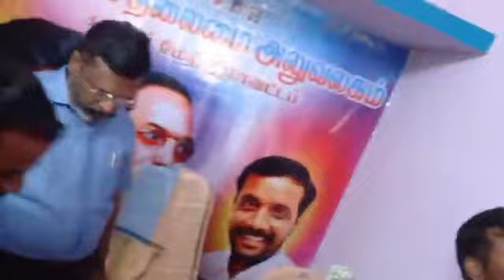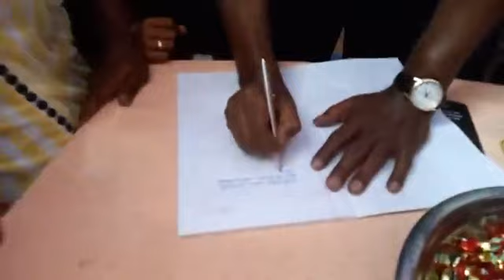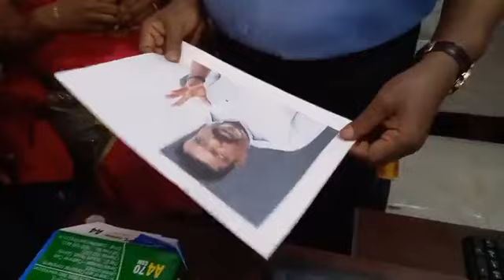கடலூர் மேற்கு மாவட்ட அலுவலகத்தை திறந்து வைத்தேன் தலைவர்